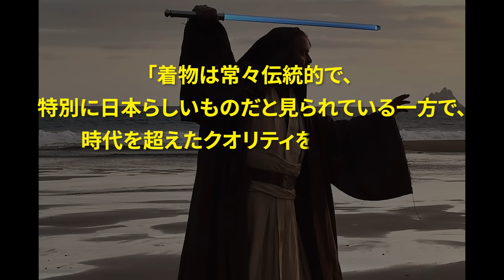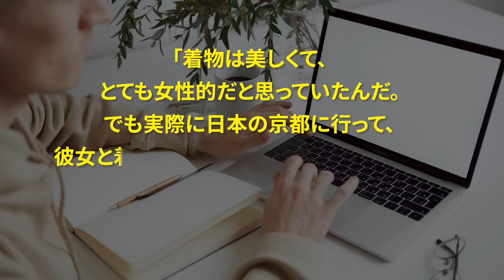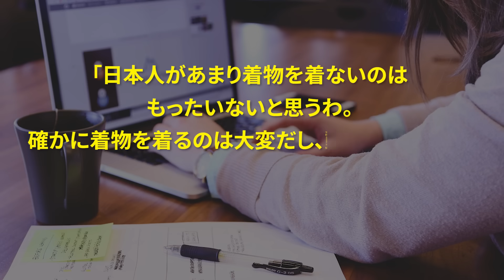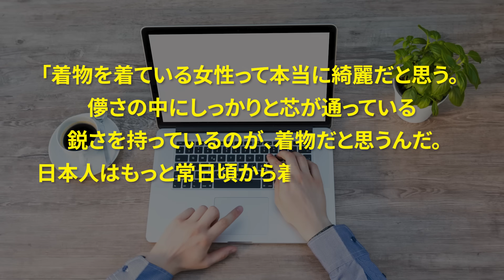【海外の反応】「ウソでしょ…あれ見て…」本場パリのハイブランド店に着物を着ていったら外国人の反応が凄すぎた…。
1:06　着物姿でパリを訪れた日本人女性
7:35　海外からも称賛される日本の着物文化の魅力
10:38  時代の変化とともに進化する着物
13:28  海外の反応

１位　ブルース・ウィルスがアメリカTVのインタビューで発言。
２位「親日国の台湾市民が日本救助隊を取り囲んだ⁉」その理由とは？
３位　エリザベス女王の国葬に参列した天皇陛下。全世界が感動した理由とは？

LLLLLLLLLLLLLLLLLLLLLLLLLLLLL
・使用フリー動画
LLLLLLLLLLLLLLLLLLLLLLLLLLLLL